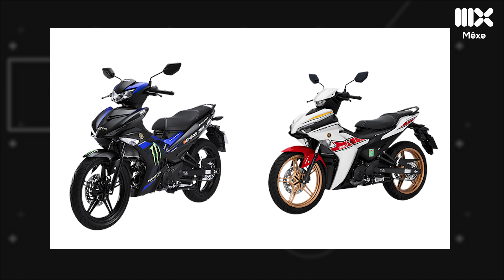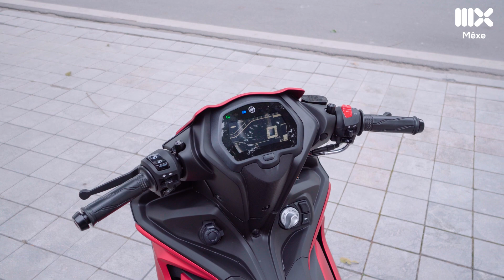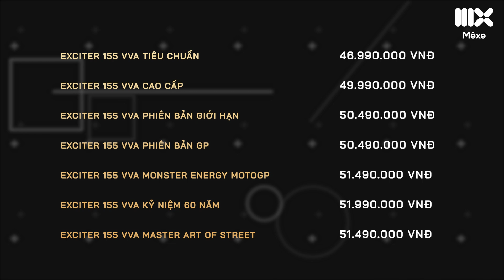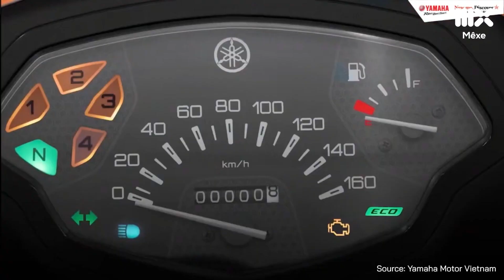Soi chi tiết Yamaha Exciter với 6 màu mới, thêm cơ sở để đè bẹp Winner X!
05/09 vừa qua Yamaha cho ra mắt 2 mẫu xe: Exciter 155 và Sirius FI mới. Yamaha Exciter 155 với 6 màu tem mới độc đáo, bắt mắt. Tuy nhiên, về trang bị, thiết kế, động cơ không có sự thay đổi, hãng vẫn chưa bổ sung thêm hệ thống ABS cho mẫu xe của mình. Yamaha Sirius FI mới có sự thay đổi về thiết kế, và bố cục lại đồng hồ hiển thị trước mặt người lái trực quan hơn. Mức giá của Sirius có tăng 500K cho cả 3 phiên bản nhưng vẫn rẻ hơn so với đối thủ Honda Wave RSX FI. Mời anh em cùng xem video để biết thêm chi tiết.

Trong video này:
0:00 Intro
0:05 Yamaha Exciter 155
0:55 Động cơ
1:12 So sánh với Winner X
2:17 Giá bán Exciter 155
2:48 Yamaha Sirius FI
4:06 Động cơ
4:44 Tổng kết